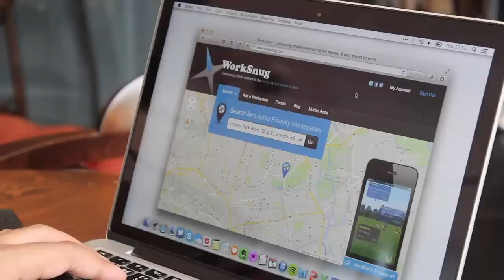Coffee shop etiquette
If you ever work on your laptop in a coffee shop, follow these simple rules to respect other customers and cafe owners.